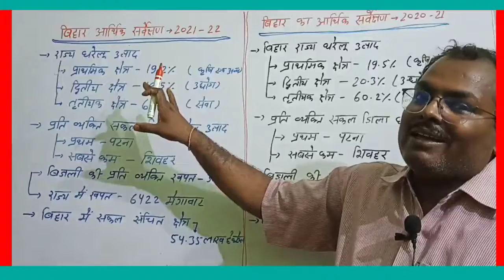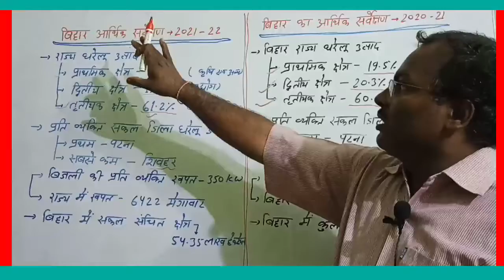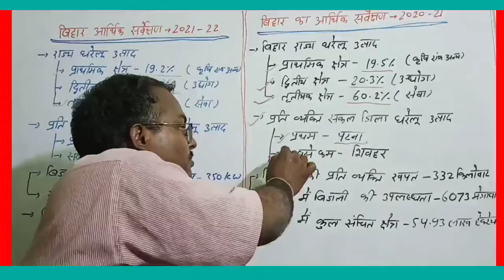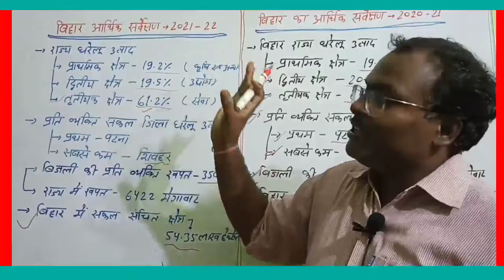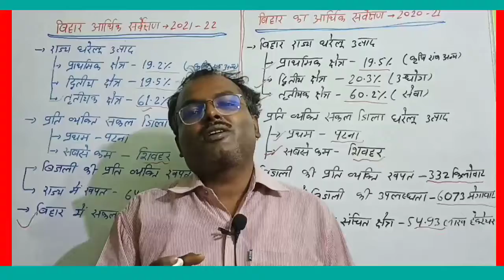(part-2)बिहार का आर्थिक सर्वेक्षण 2021- 22, 67 bpsc, बिहार दरोगा, bihar ssc etc.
बिहार का आर्थिक सर्वेक्षण 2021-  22, बिहार का आर्थिक सर्वेक्षण 2020-21 से प्रश्न पूछे जा सकते हैं 67 bpsc, बिहार दरोगा, bihar ssc etc.